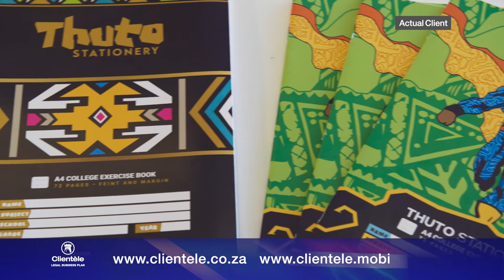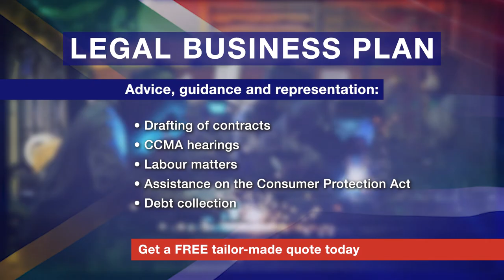Clientèle Limited - Legal SMME (2 Minutes)